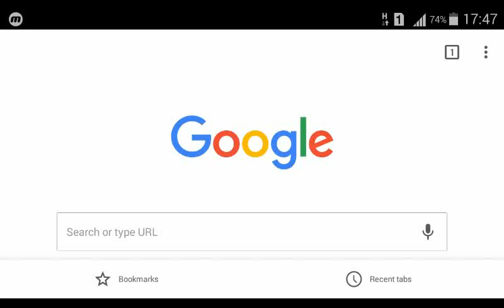Preview HTML5 Caliper Simulator